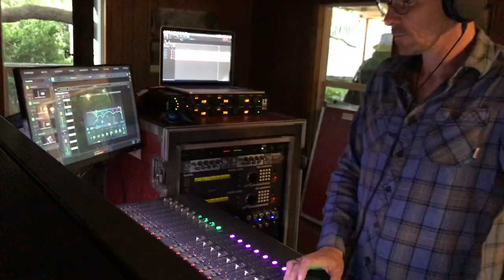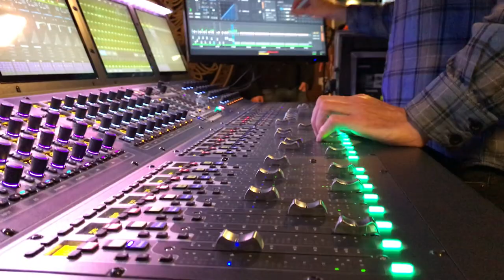Peter More - Live at Chapman Cabin Studio